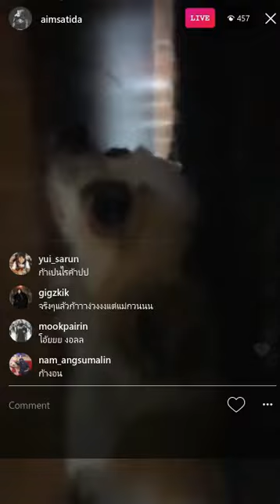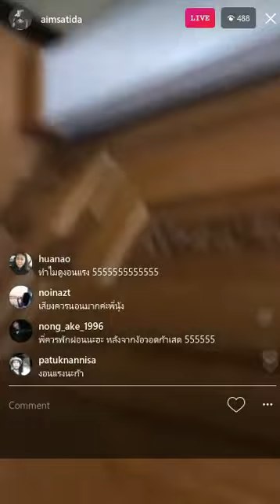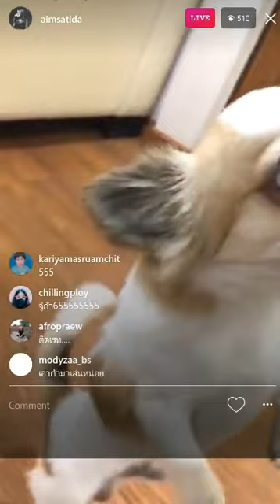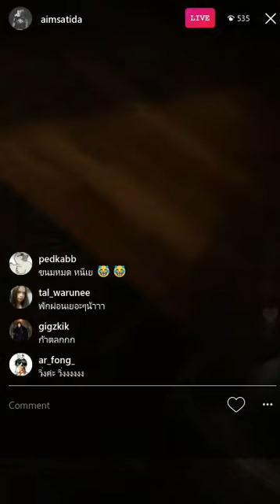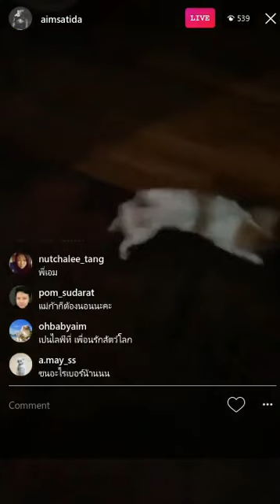Babyaim Live : IG AIMSATIDA [100217] 2